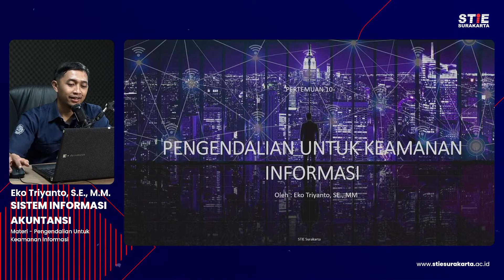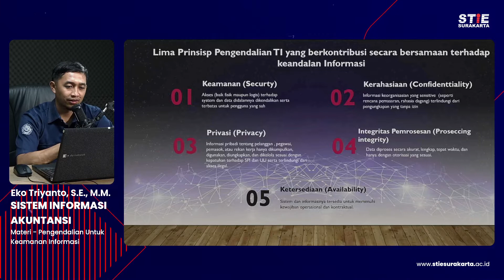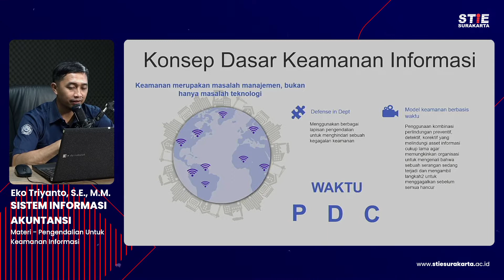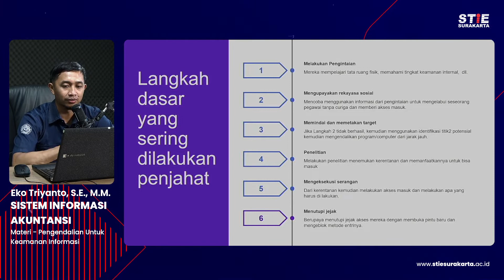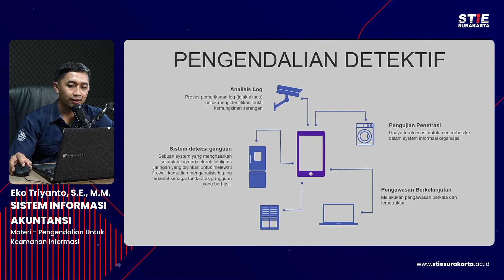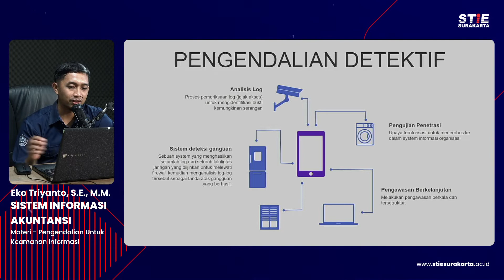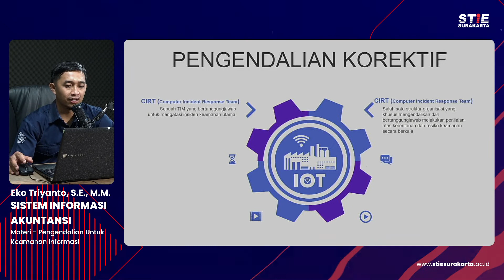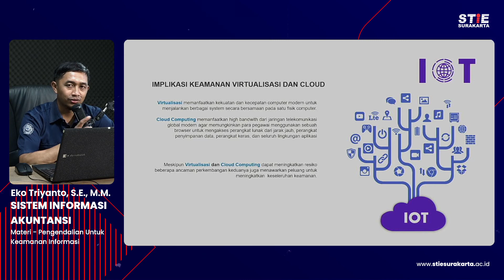Sistem Informasi Akuntansi #9 Pengendalian untuk keamanan Informasi - Eko Triyanto